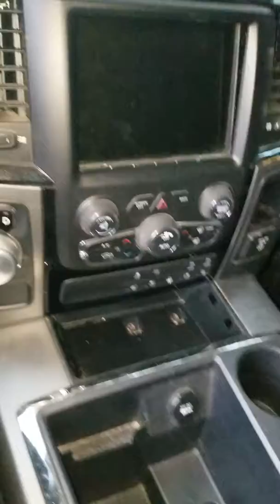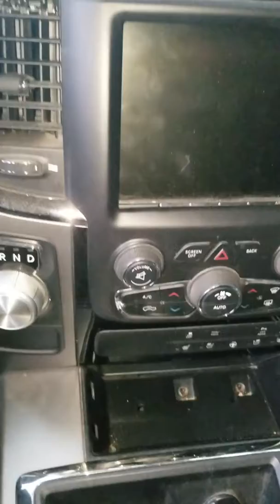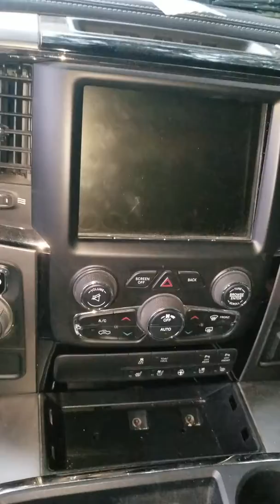Installing a trailer brake controller 2014 ram 1500 sport small details